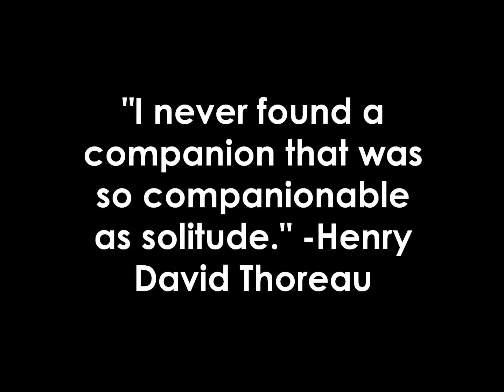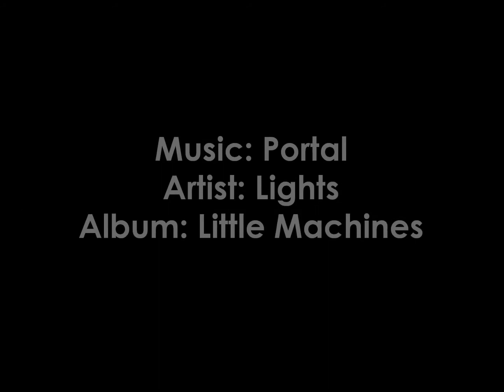Introduction to Mass Communication Midterm: Portal Music Video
Midterm for my Introduction to Mass Communications class. Don't mind it.
Song: Portal
Artist: Lights